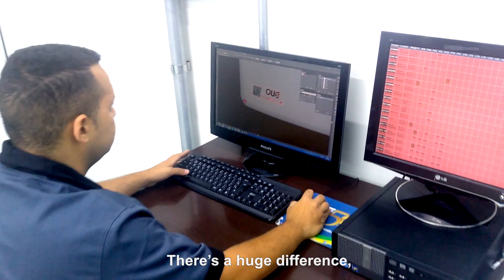SerGlass testimonial on Dip-Tech automotive solution. “Quality that we never had before”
"For us now to go for another step and get the NEraV, with that kind of machine we can do anything. We can go from ballistic armored glass to automotive ones. We can go to new projects specialized in printing. We can produce in large scale with quality that we never had before. There’s a huge difference, and we’re saving costs as well."
Fabio Santos, Commercial Director of SerGlass.